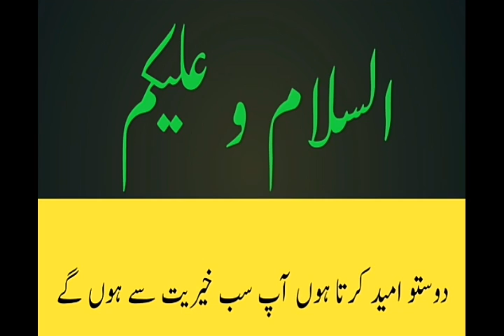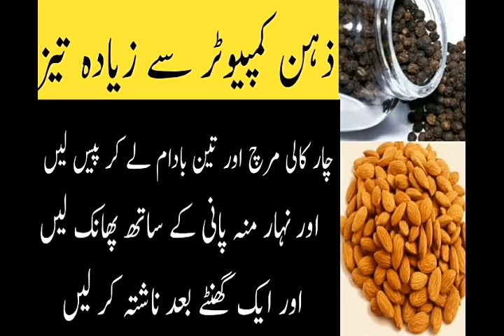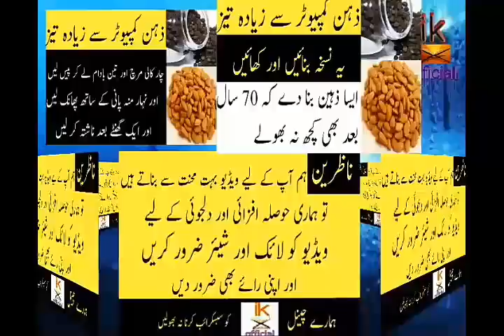dimagh tez karny ka nuskha/zehn tez karny ka nuskha/yaddasht barhany ka nuskha/ik official/dimgh tez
dimagh tez karny ka nuskha/zehn tez karny ka nuskha/yaddasht barhany ka nuskha/ik official/dimgh tez/Brain acceleration

jalay hoy zakham ka ilaj/jalan ka ilaj/frozen wound treatment/jisam ki jalan ka ilaj/ik official

Dimag Tez Karne Ka Tarika Tips For Sharp Mind In Urdu. Yahan dekhein Hafza Dimag Tez Karne Ka Wazifa aur کمزور دماغ و حافظہ سوچ سے بھی زیادہ تیز ہوگا. Is video mein dekhein dimag tez karne ka tarika Dimag computer sy be zayada taiz. Yahan aap dekhein gay دماغی کمزوری کا علاج aur dimag tez karne ka tarika in urdu. This video is about Improve Memory Power aur Nazar Taiz Karne Ka Nuskha in urdu. Yahan aap ko dimaghi kamzori door karne aur demagh tez karne ka nuskha bataon ge. This natural remedy is very effective to increase mind sharpness and it will make memory good. Ye hai Dimag Tez Karne Ka Totka in Urdu. Her you will see how to make sharp mind and mind fresh tips in urdu. This is useful brain weakness treatment and mind weakness treatment. Yahan aap jaanein gay Bhool jane say nijat and How to Improve Memory Power in Urdu. Here you will learn How to Increase Your Brain power in Urdu. These are Easy Steps to Quick your mind.

All content on this channel is copyrighted by the respected Publisher Dilkash Beauty. The content in this video is published only for the informational and educational purpose. It is definitely not a substitute for medical advice. These health and beauty tips will guide you to cure some diseases naturally but you have to consult to any physician regarding any serious health problems.